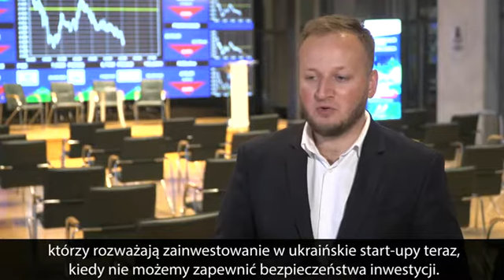Ukraińskie start-upy potrzebują większego wsparcia inwestorów.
Trudny dostęp do zewnętrznego finansowania i brak środków na rozbudowę zespołu to główne bariery w rozwoju ukraińskich start-upów – wynika z badania Polish-Ukrainian Startup Bridge. Ten młody rynek dobrze sobie radzi z wyzwaniami technologicznymi, jest chwalony za talenty i potencjał. Potrzebny jest jednak lepszy marketing, który pozwoli przyciągnąć zainteresowanie zagranicznych inwestorów. Chociaż ukraiński rynek oferuje dogodne warunki rozwoju takich inwestycji, przeszkodą dla nich jest konflikt z Rosją potęgujący obawy związane z inwestowaniem.

newseria.pl